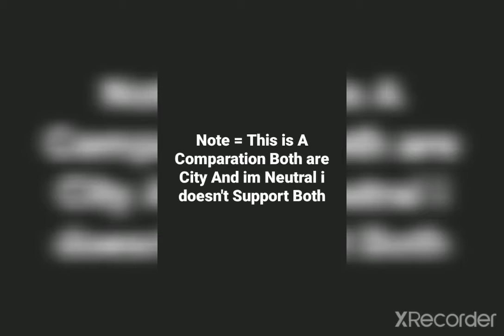Jakarta and Tokyo Comparison (Commuter Train)